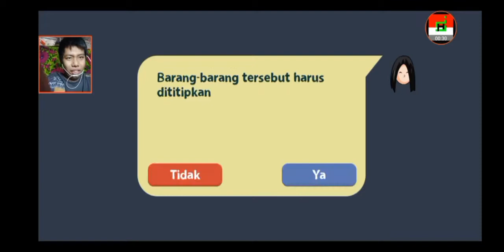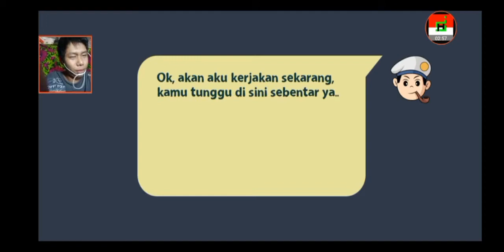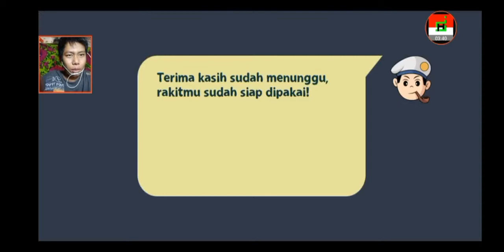Abang Inuy jadi bajak laut di games ( POCONG HUNTER 2 ) stage 6 hutan misterius #35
selamat menonton guys semoga terhibur dengan video ku, kalo suka dengan video ini di like, kalo suka dengan channel ABANG INUY di subscribe ya dan tekan tombol notifikasinya agar gak ketinggalan video berikutnya, kalo suka dengan video ku dan channel ABANG INUY di share ya my friend agar channel saya berkembang kedepannya

saya upload video lagi pada tanggal 22 November 2022

DI UPLOAD PADA SABTU 12 (di upload 10:39)-(selesai di upload 10:52) NOVEMBER 2022 17 RABIUL AKHIR 1444H